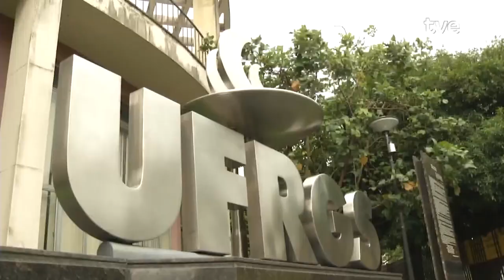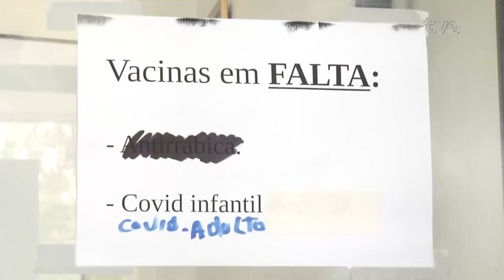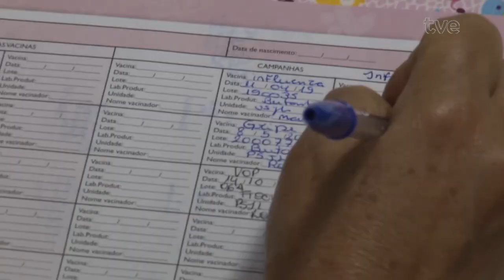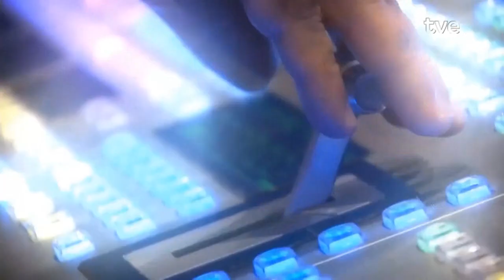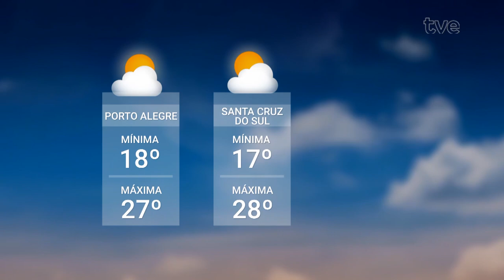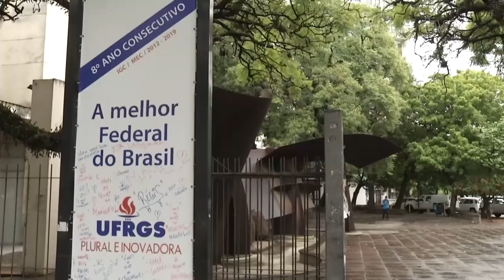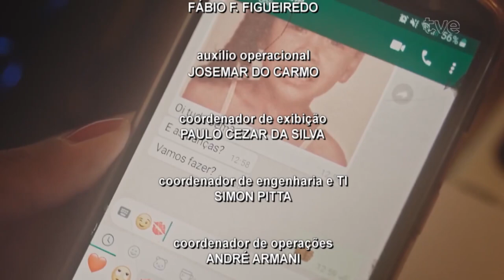Redação TVE 24/10/2024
01:17 O vencimento de lotes de vacina contra a Covid-19 no estoque do Ministério da Saúde provocou desabastecimento em vários estados. A situação teve reflexos na capital gaúcha que, desde a última sexta-feira, está sem o imunizante para todos os públicos. A pasta federal informa que já iniciou a distribuição de um milhão e duzentas mil doses de vacina e até o final da semana todos os estados estarão contemplados.
05:28 Em meio a essa tragédia de Novo Hamburgo, muita gente se pergunta: como um atirador com diagnóstico de esquizofrenia e histórico de quatro internações tinha armas legalizadas? Como conseguiu registro de CAC, colecionador, atirador desportivo e caçador? Quem nos ajuda a entender e avaliar melhor as regras em vigor para a posse de armas é o psicólogo fiscal do Conselho Regional de Psicologia do RS, Lucio Fernando Garcia.
12:45 Agora a gente muda de assunto pra falar de uma pesquisa do Conselho Federal de Medicina. Ela aponta que o número de médicos no Brasil é suficiente, mas ainda mal distribuído. No RS, o interior do estado é o que mais sofre com a escassez de profissionais. E o Conselho faz um alerta: o aumento na formação de novos médicos não é um remédio eficaz para resolver o problema.
16:42 Nesta quinta-feira, o avanço de um ciclone extratropical provocou temporais com ventos fortes que deixaram estragos pelo estado.
19:45 E por causa do mau tempo, a UFRGS suspendeu as aulas e a atividade administrativa nesta quinta-feira. Desde o fim de setembro, a universidade está sob nova direção. É que a professora do Instituto de Física, Márcia Barbosa, foi nomeada reitora da instituição. Ela tem como vice o professor Pedro Costa, da Escola de Administração. E pra saber dos planos dessa gestão nós vamos conversar com a nova reitora.